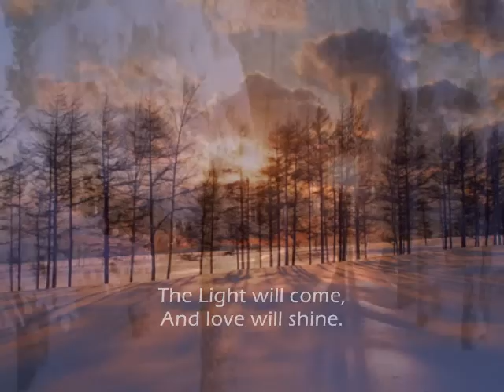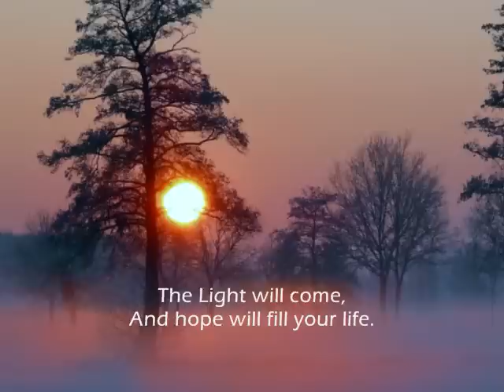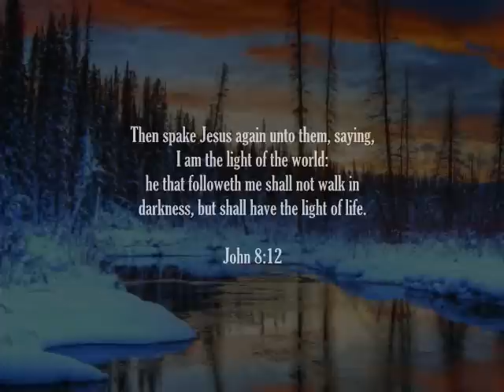The Light Will Come